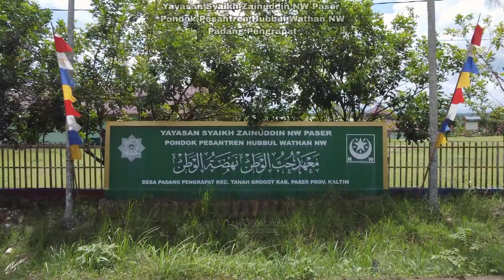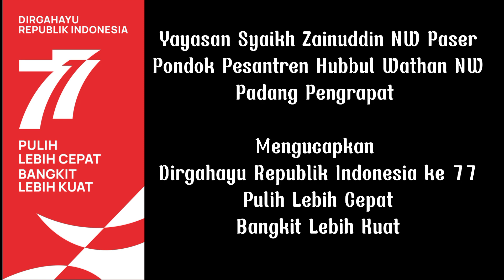AKSI DRUMBAND MTS NW HUBBUL WATHAN PADANG PENGRAPAT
Drumband merupakan salah satu kegiatan ekstrakulikuler di MTs Hubbul Wathan NW.
Drumband ini adalah drumband pertama di Padang Pengrapat yang tampil bersama sama dengan Drumband dari SDN 026 Tanah Grogot, Dan ini aksi adalah pertama mereka yang ditampilkan pada karnaval perayaan Hari Kemerdekaan Republik Indonesia ke 77 yang dilaksanakan oleh Karang Taruna padang Pengrapat beserta warga dan siswa siswi TK hingga Sekolah menengah pertama.

Terima kasih kepada Pelatih, Tim Drumband, Kepala Sekolah dan semua yang terlibat di dalamnya hingga kegiatan berjalan lancar

Dirgahayu Indonesiaku, Merdekaaaa 🇮🇩🇮🇩🇮🇩